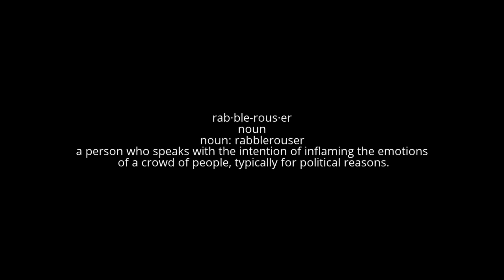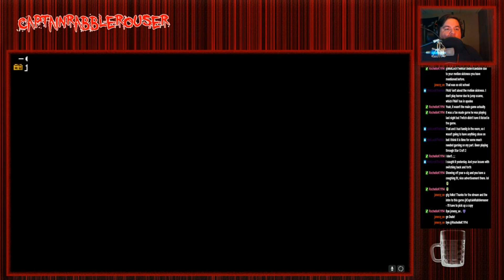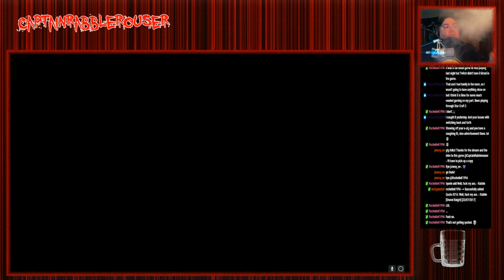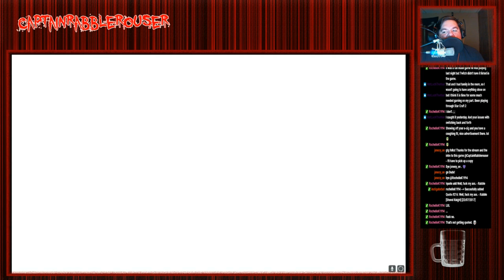Shovel Knight Part 3 - Waterlogged Then Into The Fire And Flames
The original game, streamed on Twitch, I had a lot of fun playing this that I continued with the other free DLC at the time, if you would like to catch me live, follow me on Twitch